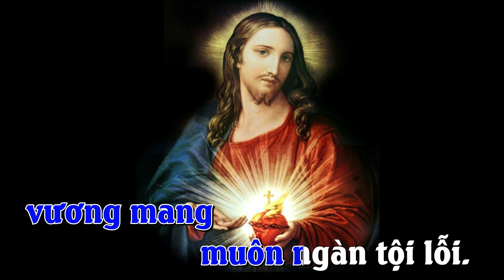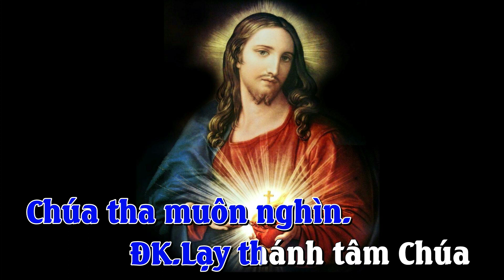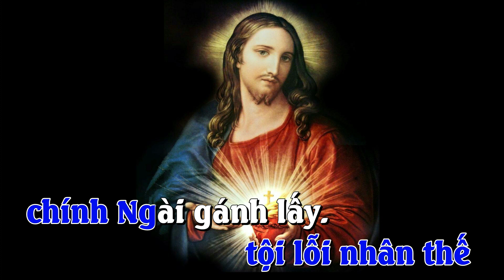LẠY THÁNH TÂM CHÚA_KARAOKE_Mi Trầm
Sáng tác: Lm. Mi Trầm
Hòa âm: Ns. Kiên Thanh
Trình bày: Tốp ca

LẠY THÁNH TÂM CHÚA
ĐK. Lạy thánh tâm Chúa yêu thương loài người, Ngài đã chịu chết cứu chuộc nhân thế. Lạy thánh tâm Chúa giang rộng đôi tay, tội lỗi nhân thế chính Ngài gánh lấy.
1. Chúa đến để cứu con người vương mang muôn ngàn tội lỗi. Chúa đến tha thứ cho người và đưa tới quê trên trời.
2. Hãy đến cùng Chúa nhân từ, yêu thương hết tình tha thứ. Hãy đến xin Chúa thương tình, tội lỗi Chúa tha muôn nghìn.